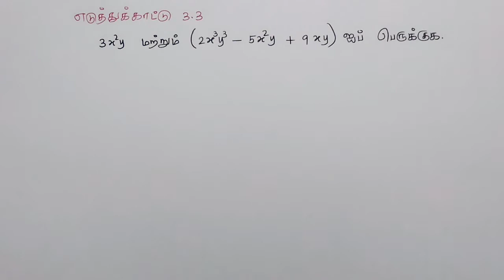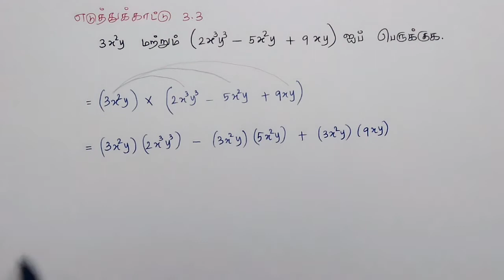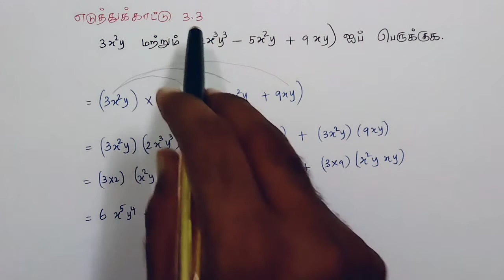Class 8 Maths Chapter 3 Example 3.3